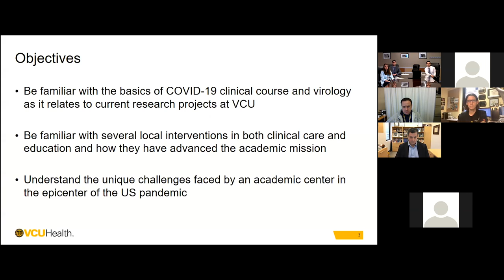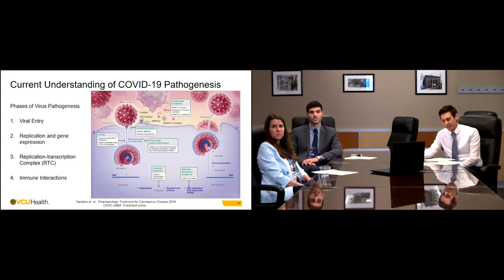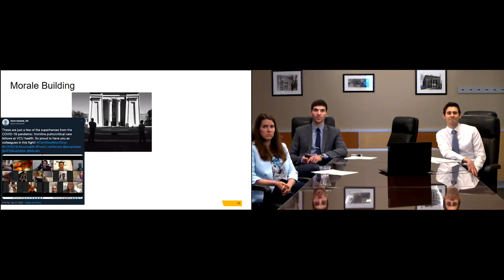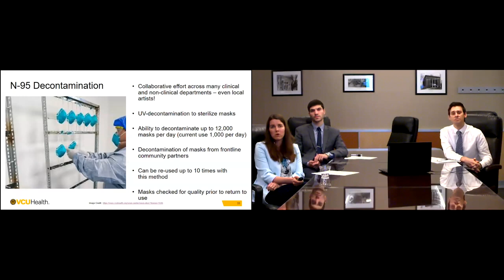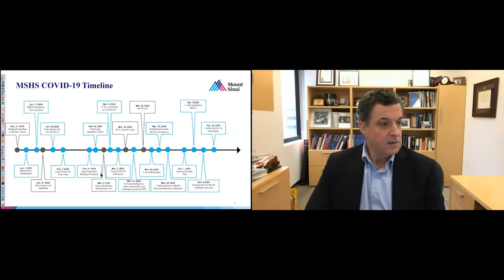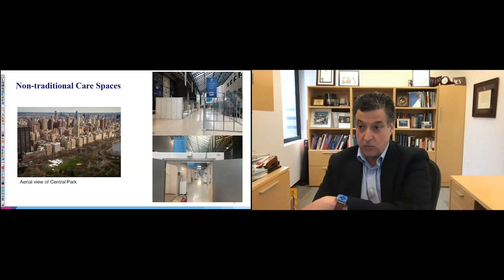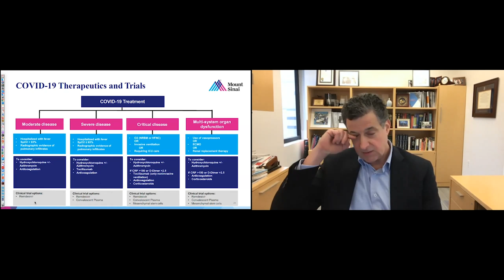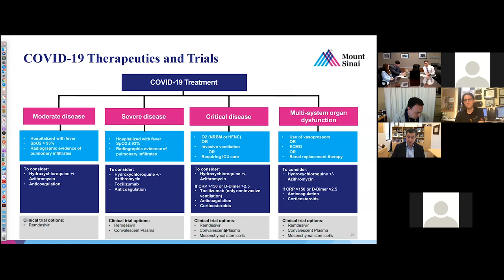'Advancing the Mission of Academic Medicine...' - Full Title in Description with Added Information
‘Advancing the Mission of Academic Medicine in the COVID-19 Pandemic Setting: Lessons Learned from VCU and The Mount Sinai Hospital (NYC)’, sponsored by Dr. Lisa Brath and the VCU Division of Pulmonary and Critical Care Medicine with the PCCM Chief Fellows as Speakers; Drs. Michael L’Heureux, Andrea Mytinger and Kevin Swiatek, the VCU COVID-19 Research Group as Panelists; Drs. Antonio Abbate, Marjolein de Wit, Arun Sanyal and Michael Stevens, and an Interview with Dr. Charles Powell, System Chief, Division of Pulmonary, Critical Care, and Sleep Medicine, from the Mount Sinai Hospital.